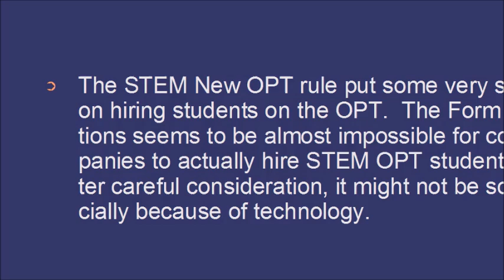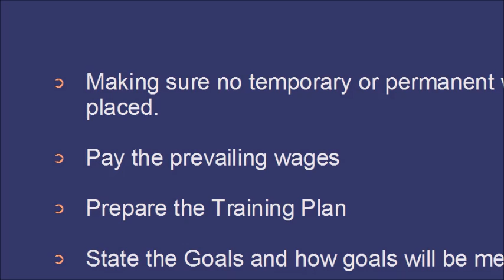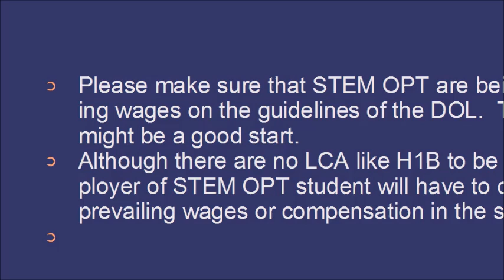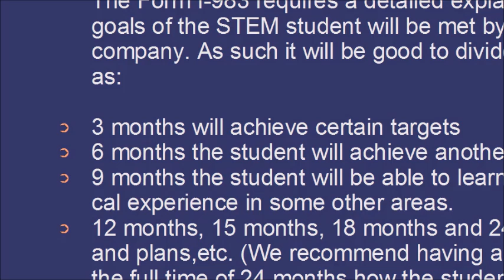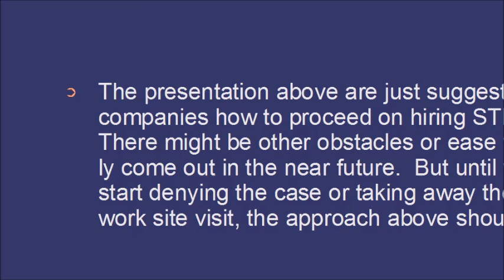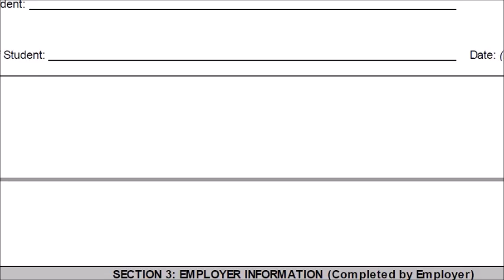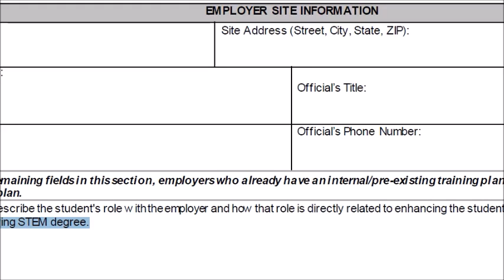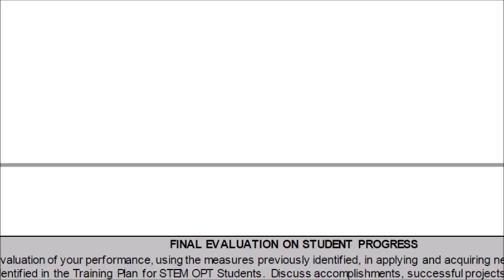Possible solution for Consulting Companies and New STEM OPT candidates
I have made this video because of the concerns of many whether under STEM OPT, they can work for an IT consulting company, consulting agency, New STEM OPT issues, 24 STEM OPT work, working for a third party OPT, OPT problems.